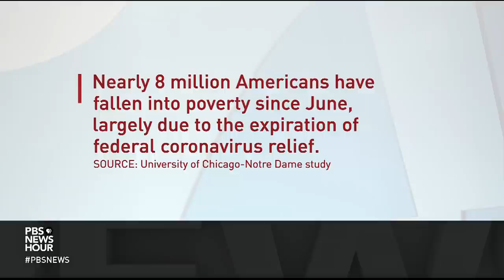Local governments face cutbacks without federal aid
While Congress continues to debate another round of COVID economic relief aid, funding for state and local governments appear to be on the chopping block. Judy Woodruff spoke with Dayton Ohio Mayor Nan Whaley and Oklahoma City, Oklahoma Mayor David Holt to learn how this may impact cities across the country.